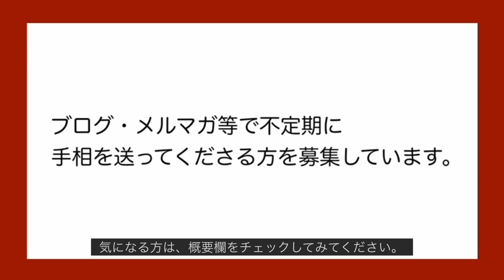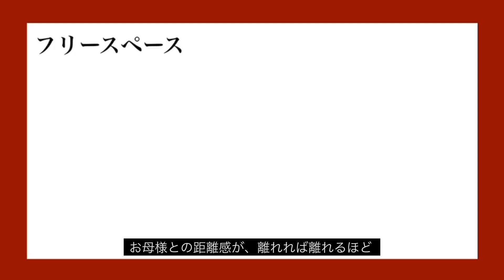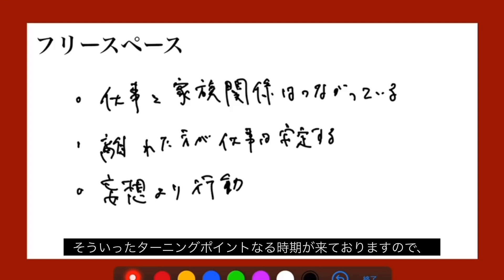手相談室vol.30「同居している母親とどう接していけばいいか？」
「同居している70代の母親が2023年初めから神経症と診断されました。不眠や愚痴や不平不満の連呼、イライラして父や私に対してちょっかいをかけてきます。やがて口論や喧嘩になることを毎日繰り返していてしんどいです。・母親の精神状態が寛解するのはいつごろか？・このような状態でどのように母親に接したらいいかを教えてほしいです。」というご質問をいただいたので、お答えしました。

【手相の講座やポイント解説もしています】

解説者：にしけい
１９８７年生まれ。１９歳から手相占いを独学。
大学院では有機化学を専攻。卒業後、商社で開発営業職を五年勤めた後、占いを生業に独立。ご相談・執筆・監修・講座など。三児の父。